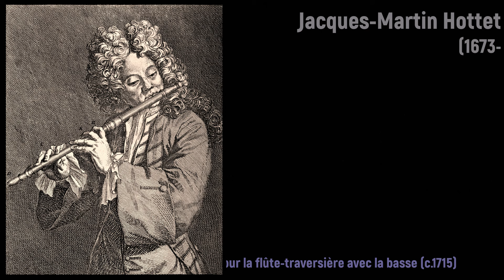Jacques-Martin Hotteterre (1673-1763) - Suite pour la flûte-traversière avec la basse (c.1715)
Joyeux anniversaire Jacques-Martin Hotteterre! 🍷🎵

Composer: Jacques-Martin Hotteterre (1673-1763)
Work: Suite pour la flûte-traversière avec la basse (c.1715)
Performers: Gеnеvièvе Nοufflаrd (flute); Marie-Thérèsе Hеurtiеr (cello);
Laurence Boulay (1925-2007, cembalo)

Painting: François Boucher (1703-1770) - Shepherd Piping to a Shepherdess

Jacques (Martin) Hotteterre [‘le Romain’]
(Paris, 29 September 1673 - Paris, 16 July 1763)

French composer. Son of Martin Hotteterre (c.1635-1712). He was the most celebrated member of the family, and had a brilliant career as a player, teacher and composer. In about 1704, he succeeded his cousin Jacques in the post of basse de hautbois et taille de violon at the royal court. Hotteterre lived and studied in Rome early in his career, and his nickname le Romain (the Roman) came from this period. He spent two years (1698–1700) employed by Prince Francesco Ruspoli in Rome, before adopting the nickname of "Le Romain" at some point between 1705 and 1707. By 1708, he became a musician to the King of France, in the king's 'Grande Écurie, and in 1717, he inherited René Pignon Descoteaux's post as Jouëur de Fluste de la musique de chambre. He owed his fame largely to his talent for playing the flute, an instrument for which he wrote a number of pieces, significantly extending the repertory for the instrument. In addition, he played the bassoon, oboe, and musette. Hotteterre was also an internationally celebrated teacher to aristocratic patrons. He wrote one method for the transverse flute, recorder, and oboe, published in 1707, as well as a method for the musette, published in 1737. His L'Art de préluder sur la flûte traversière was published in 1719. It was Europe's first flute manual and was used widely. He died in Paris in 1763.